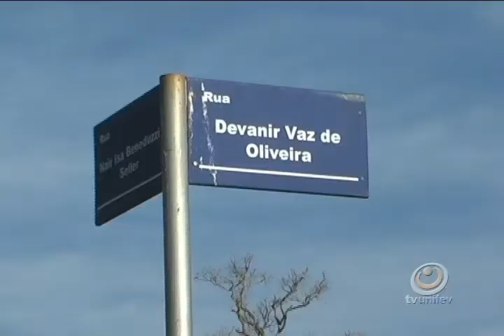Dois homens foram presos por tentativa de roubo e estupro em Votuporanga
Os suspeitos trabalham como vigia e guarda noturnos. Eles vão responder por tentativa de roubo e estupro, cada um, pode pegar até 20 anos de prisão.